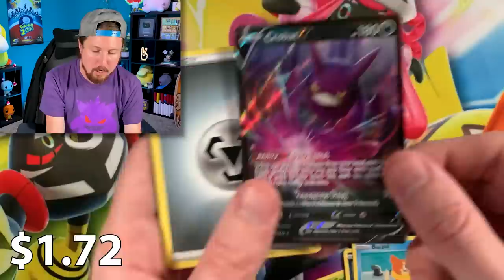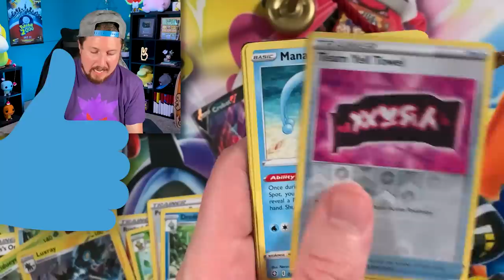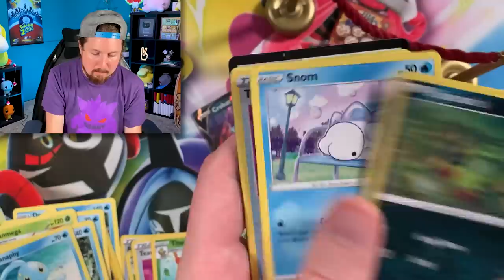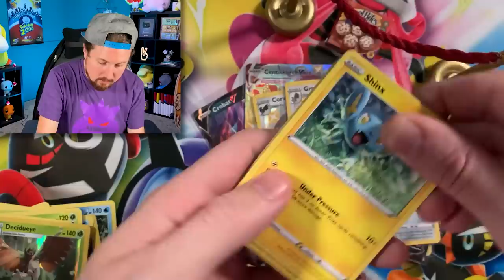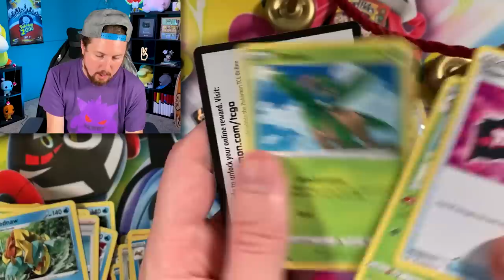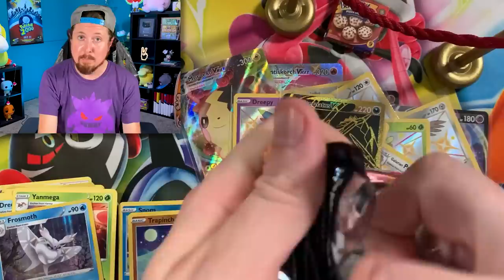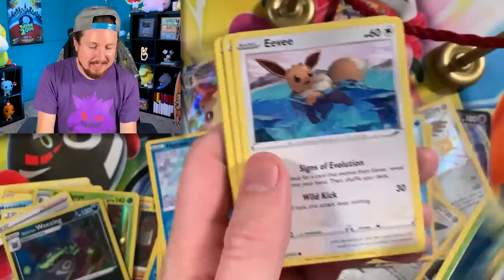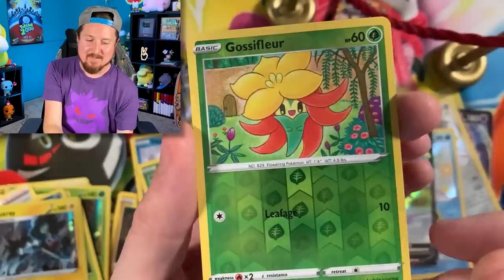1 YEAR LATER...MY SHINING FATES POKEMON BINDER A COMPLETE SET?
My Shining Fates Pokemon binder collection 1 year later after the set was released! Do I finally have a complete set after opening Pokemon cards from 100's of Shining Fates packs or am I still searching for the last shiny Pokemon cards?

RealBreakingNate
USA
(Please Note I currently DO NOT do trades through the mail and it does take me awhile to go through mail due to the volume. Trying my best, thank you for your patience)